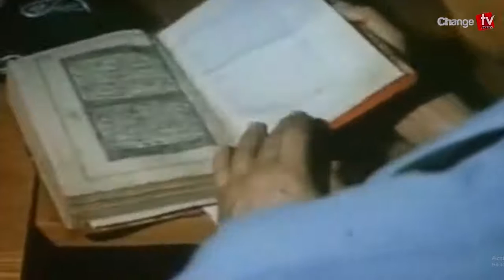রাসুল সা. কে নিয়ে সিনেমা নির্মাতা কে এই মোস্তফা আক্কাদ ? Free SKY tv | ফ্রী স্কাই টিভি | S J Ratan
রাসুল সা. কে নিয়ে সিনেমা নির্মাতা কে এই মোস্তফা আক্কাদ ?  Free SKY tv | ফ্রী স্কাই টিভি | S J Ratan | EP-72